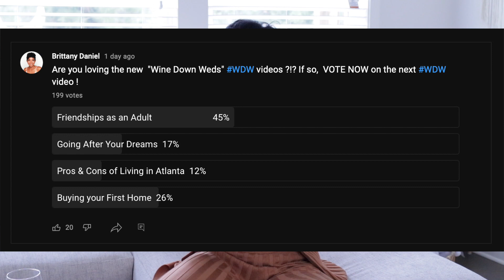Adult Friendships WDW | Brittany Daniel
Hey FAM, In this video I talk about how I maintain my adult friendships and how I keep my circle so solid.

* A L L  MY  S O C I A L    M E D I A*

*V I D E O S   Y O U' L L   L O V E*

*W H A T   I   U S E  /  S U G G E S T E D  P R O D U C T S*

T E C H:
Camera - Canon 80D
Home Studio Lights
*Other Studio Lights
Ring Light
MacBook Air
MacBook Pro
iMac Desktop

LIFE CHANGING BOOKS:
*The Four Agreements
*The Secret
*Think and Grow Rich
*The Alchemist
*You're A Badass
*Act Like a Lady…